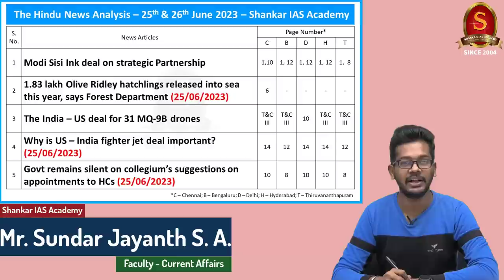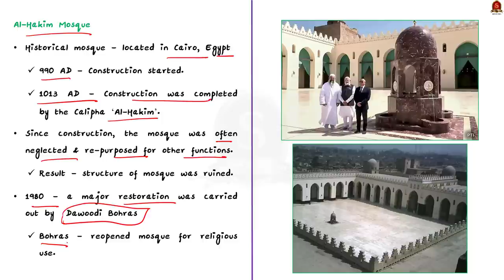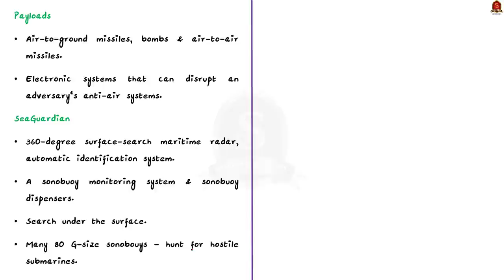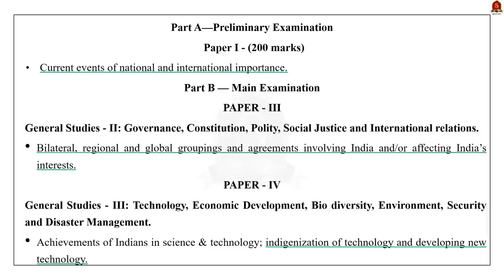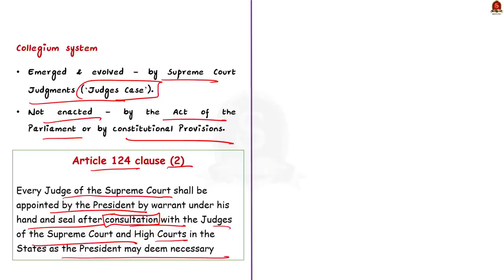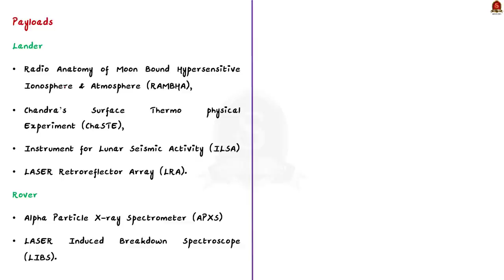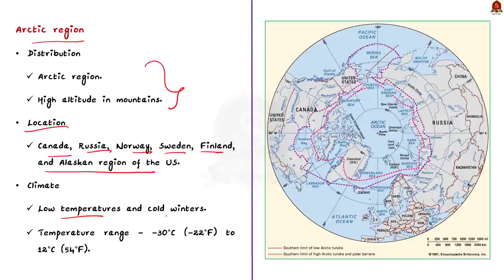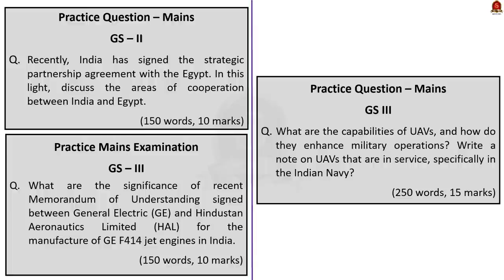The Hindu Daily News Analysis || 25th&26th June 2023 || UPSC Current Affairs || Mains & Prelims '23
Notes convenient for printing:
a. Single Side Notes:

Time Stamping
►►Introduction - 00:00
►►List of Topics - 00:09
1. Modi Sisi Ink deal on strategic Partnership - 00:20
2. 1.83 lakh Olive Ridley hatchlings released into sea this year, says Forest Department - 05:20
3. The India – US deal for 31 MQ-9B drones - 08:59
4. Why is US – India fighter jet deal important? - 15:51
5. Govt remains silent on collegium’s suggestions on appointments to HCs - 22:33
6. Vikram, Pragyan to return for another tryst with the moon - 25:14
7. A new regime - 27:57
8. Tundra diversity decline seen with sea ice disappearance - 32:43
9. Prelims Practice Questions - 35:37
10. Mains Practice Questions - 38:44